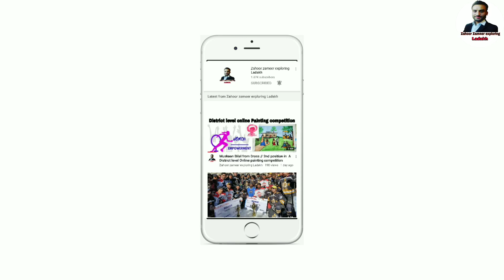NYK interview Kargil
Nehru yuva kendra sangathan viva held in kargil today
huge queue of unemployed youths were there who were waiting for their turn...